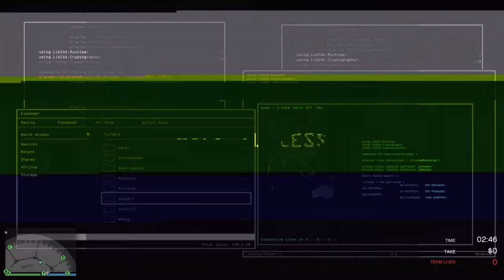The casino Heist big con